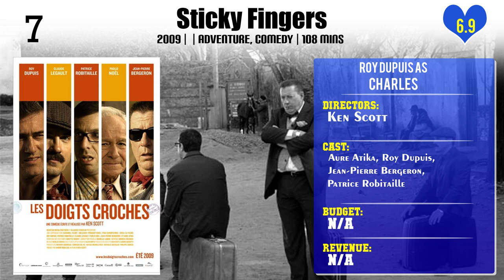Roy Dupuis Top 10 Movies of Roy Dupuis| Best 10 Movies of Roy Dupuis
Top 10 Movies of Roy Dupuis

Find the list of movies by Roy Dupuis you can find more information, movie trailers, posters, reviews, youtube links in below link.

Please Comment down your favorite movie of Roy Dupuis